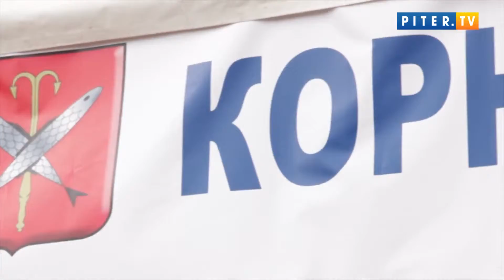Дыхание Петербурга: интересное в городе за неделю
На прошедшей неделе в Петербурге открыли музей-квартиру Иосифа Бродского, начали собирать игрушки для маленьких ягуарят, которые родились в Ленинградском зоопарке, и узнали, когда начнут ходить дополнительные рейсы Сапсанов.